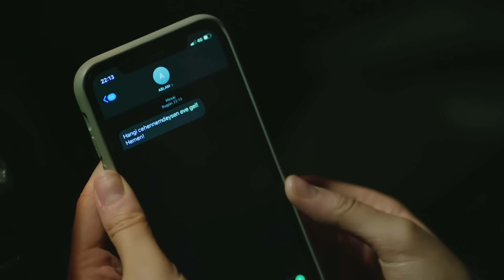Legacy Capítulo 149 | Doblado al Español